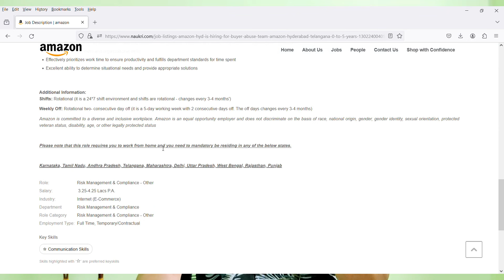Amazon Permanent Work From Home Jobs 2024 | Free Laptop+Wifi | 5 Days Working Job | Earn:25-/Month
Images & Jobs are taken from the following :
2.AMAZON
3.Naukri.com